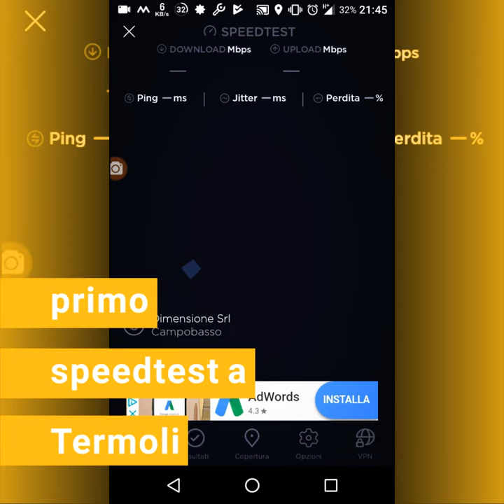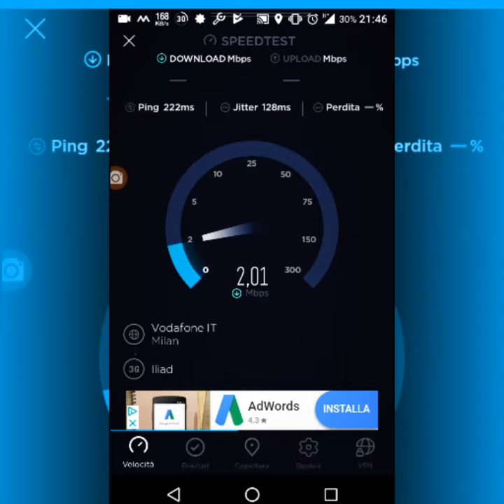Iliad SpeedTest Basso Molise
Da buon geek, subito un paio di speedtest non appena inserita la sim Iliad; chi va piano va sano e va lontano.